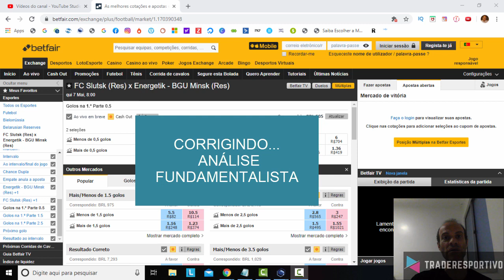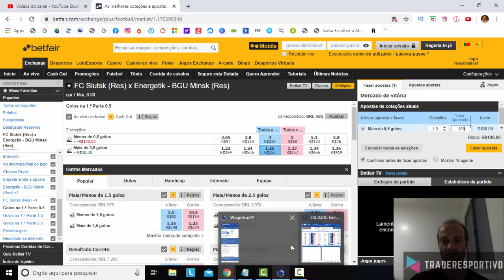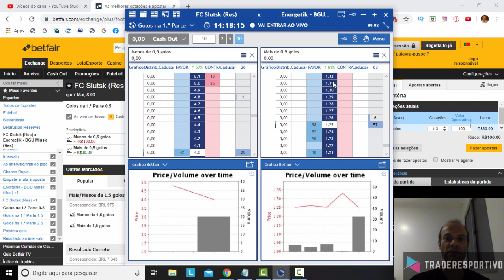✅TRABALHAR COM OU SEM STOP LOSS? TUDO DEPENDE DO MÉTODO! (exemplo over 0.5 ht)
O Wagertool é o software de trading que uso e recomendo. Dentre suas principais vantagens estão: 100% em português, API mais rápida do mercado (integração com a Betfair) e várias streams de jogos disponíveis.

COMO ADQUIRIR: Clique no link acima e faça o Download do Wagertool. Depois faça a instalação seguindo o passo a passo, que é bem simples e bem rápido. Ao finalizar abra o Wagertool e escolha um dos planos disponíveis: mensal, anual ou vitalício.

Caso você não tenha nenhuma experiência com software de trading preparei esta playlist, que mostra como configurar e extrair o máximo do Wagertool:

NOTA: Só é possível usar o Wagertool tendo uma conta na Betfair, se ainda não tem use este link promocional e receba um bônus de até R$200,00 (apenas para novos usuários):

O método de trabalho do Trader Esportivo é a base do sucesso, e nesse vídeo faço uma demonstração no mercado de gols Over 0.5 HT.

Mas métodos no trading esportivo devem ser testados, só assim saberemos se ele é lucrativo ou não. É importante que você construa uma base amostral, a fim de mensurar os resultados.

E outro aspecto importante são os critérios de análise para utilizar ou não o Stop. Particularmente uso o Stop em mercados onde o trading é mais técnico, e evito onde faço uma análise fundamentalista, além é claro do que está acontecendo in live.

Participe ativamente da Comunidade Trader no Brasil!